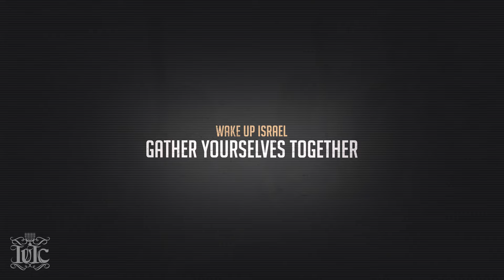The Israelites: BET 2016 Highlights